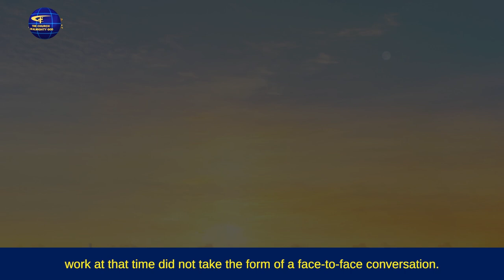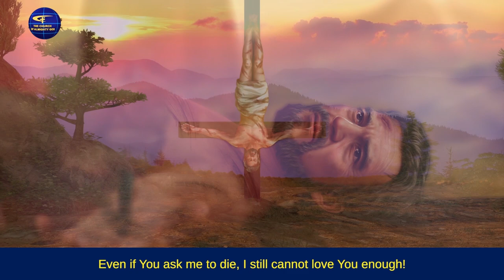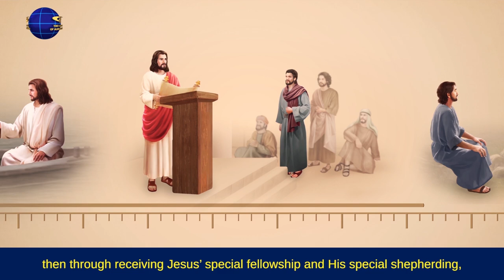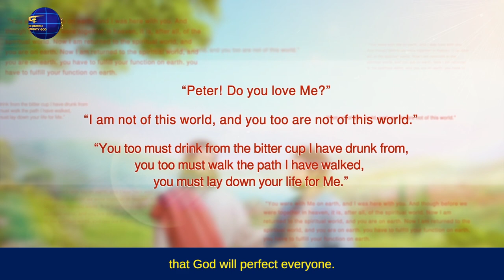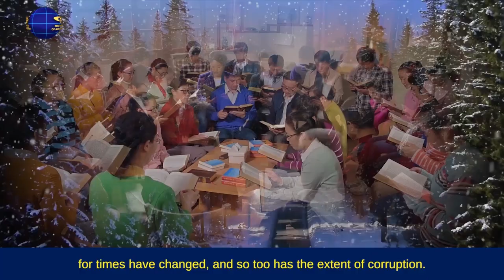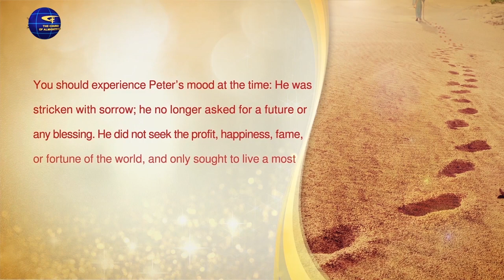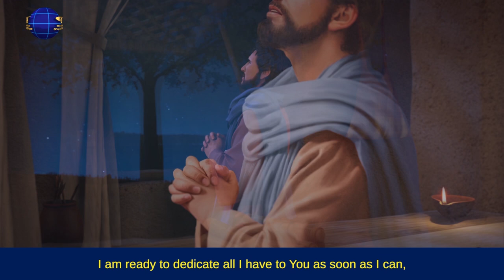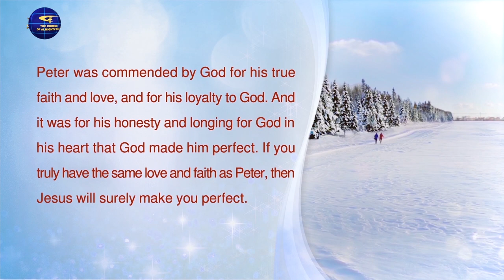The Word of God | "How Peter Came to Know Jesus"